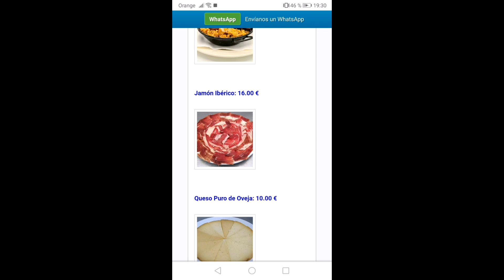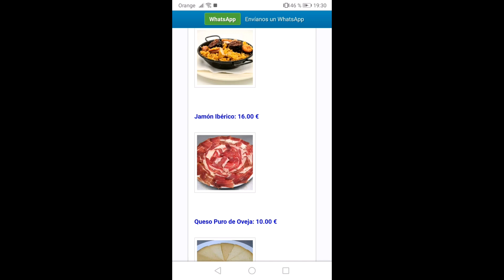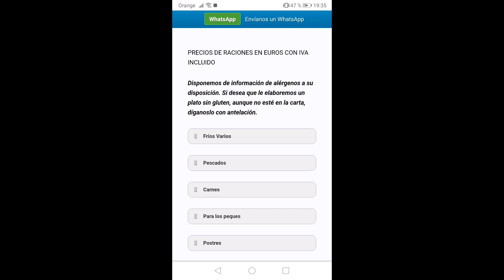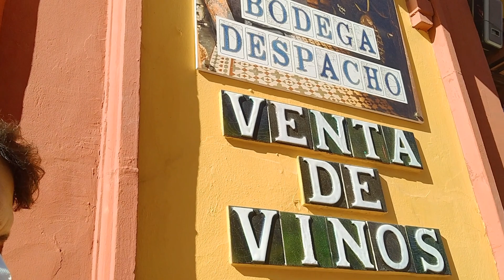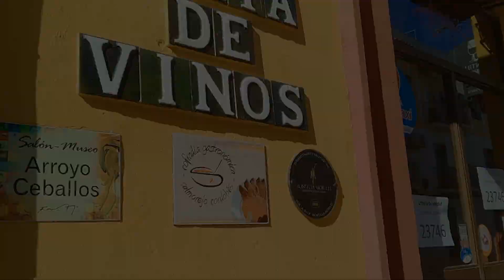🍽️Reaccionando a comida Cordobesa. Restaurante sociedad de plateros.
Muy buenas viajer@s, en Octubre del 2020 hicimos una ruta gastronómica por Córdoba, uno de los restaurantes al que fuimos fue La sociedad de plateros de María auxiliadora.

 Fue una experiencia fabulosa donde pudimos degustar platos típicos Cordobeses. Ah!!! también tienen platos para celiacos, un punto a favor. Que lo disfrutéis mucho si es que vais.

Nosotros seguiremos buscando esos sitios que tienen un encanto especial. Un saludo a tod@s!!!